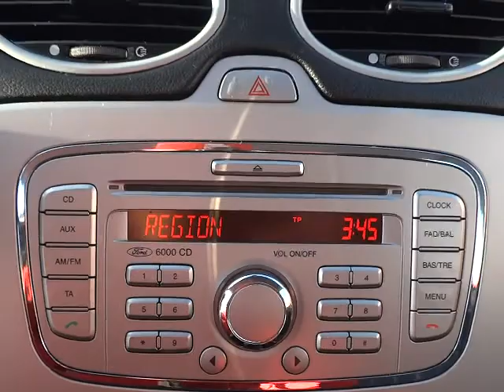Ford Focus - 1.8 TDCi .int